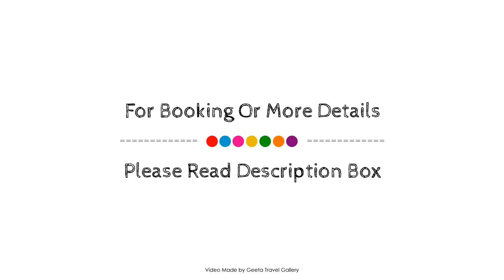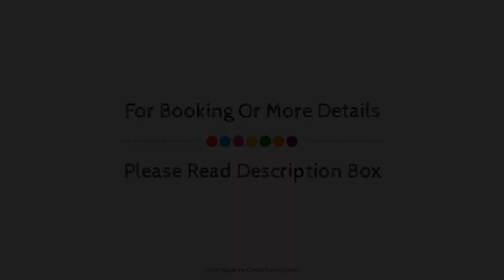ibis Lisboa Jose Malhoa, Lisbon, Portugal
Searching For
1. ibis Lisboa Jose Malhoa - Lisbon
2. ibis Lisboa Jose Malhoa - Lisbon Virtual Tour
3. ibis Lisboa Jose Malhoa - Lisbon Rooms
4. ibis Lisboa Jose Malhoa - Lisbon Amenities
5. ibis Lisboa Jose Malhoa - Lisbon Videos
6. ibis Lisboa Jose Malhoa - Lisbon Offers
7. ibis Lisboa Jose Malhoa - Lisbon Deals
Audio Credit:
Track Title: Subway Dreams
Artist: Dan Henig